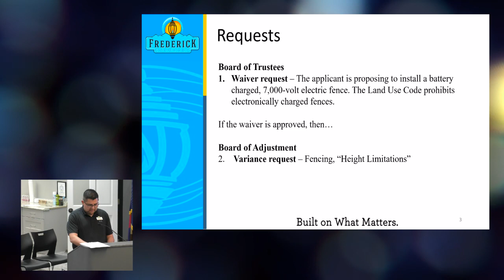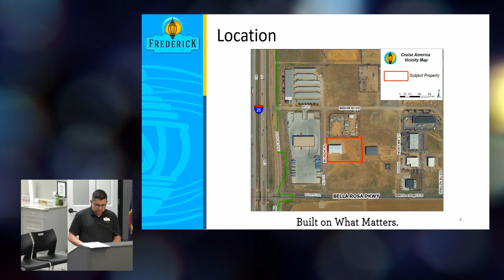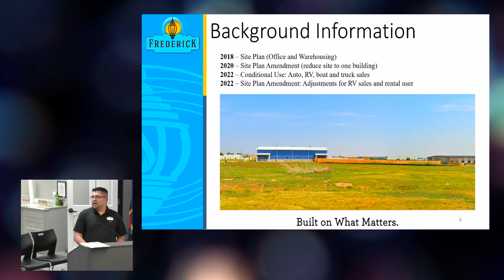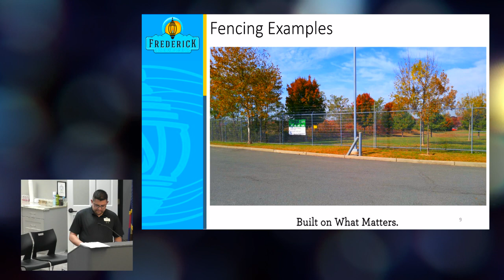March 14 2023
March 14, 2023 Town of Frederick BOT Meeting